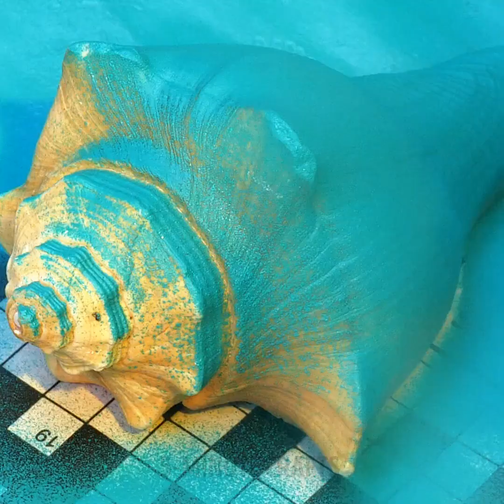SURPRISINGLY SIMPLE HACKS TO GROW YOUR OWN PLANTS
TIMESTAMPS:
00:00 Grow plant in your sock
00:24 Citrus plant fertilizer
01:26 How to grow dragon fruit
02:00 Peach tree growing tutorial
02:48 How to grow kiwi